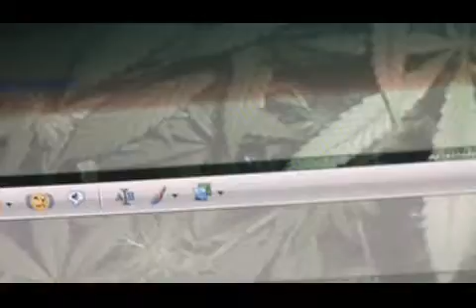Retiro Espiritual version original